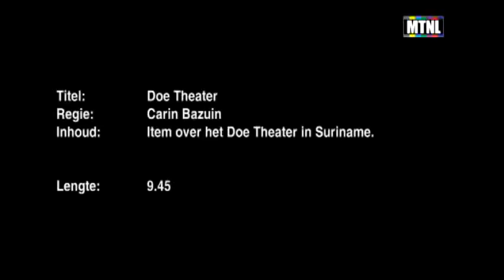Doe Theater MP4 website